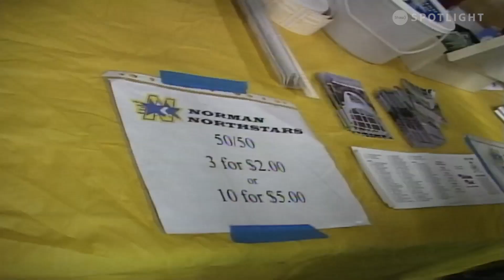Northstars Show S9E11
Bruce Krentz speaks with coach Laycock, Fireplace Chat with Veteran Ryan Monias and goes 2 on 1 with Northstars Goalies Odin Church and Landin Gamblin